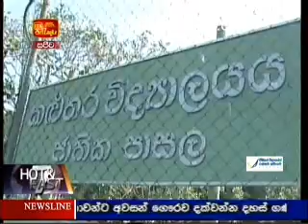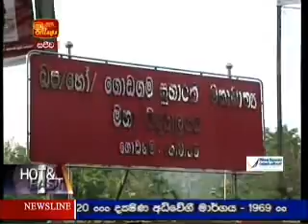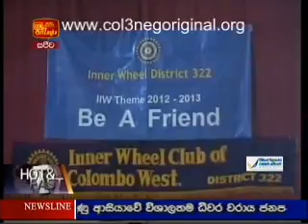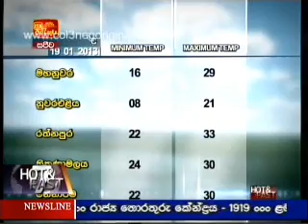I T N News -18-01-2013-2